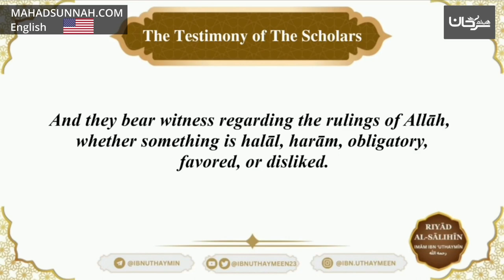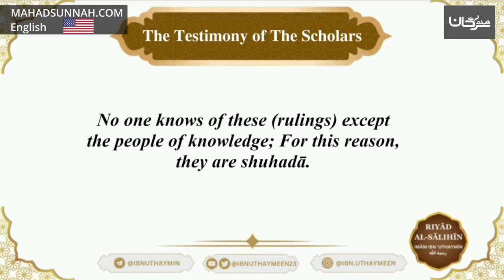112 The Testimony Of The Scholars Sheikh Ibn 'Uthaymīn